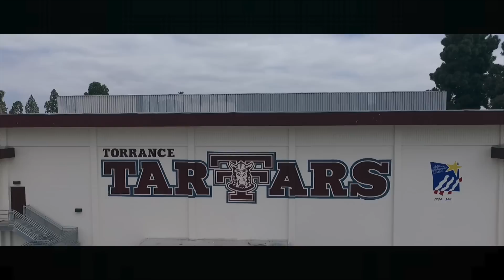TORRANCE HIGH SCHOOL LIP DUB 2016